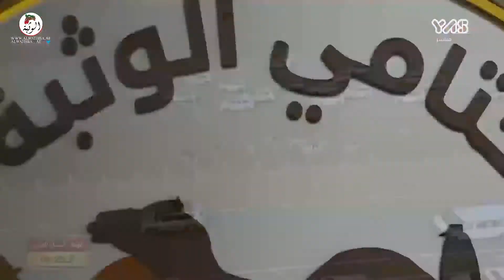الشوط 9 (هملوله) لـ هجن الرئاسة 7:31:2 , مهرجان ختامي الوثبة 2022/5/6 لقايا